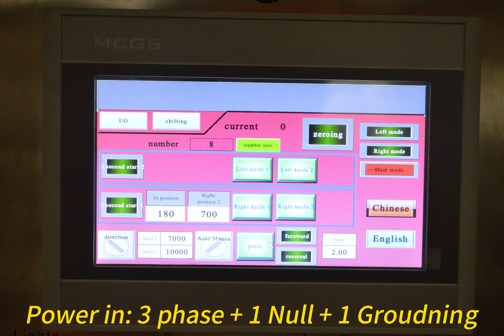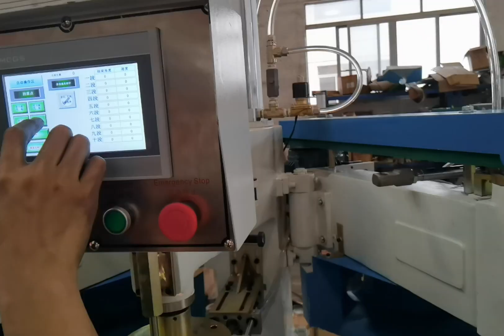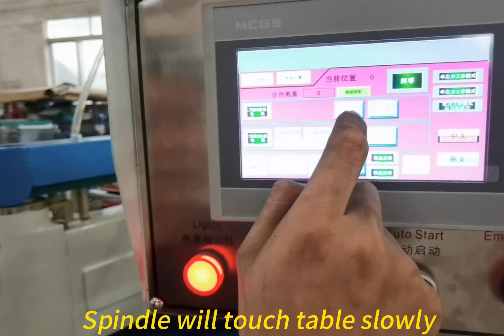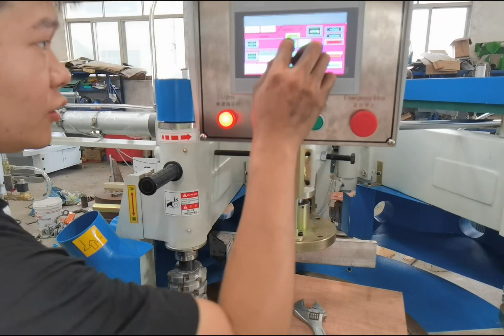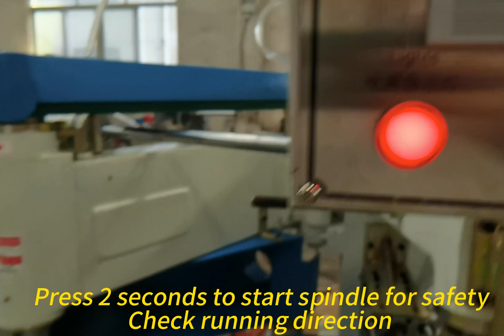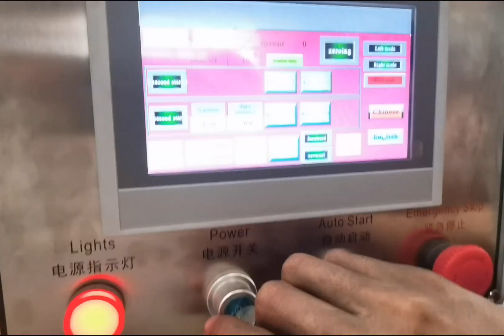How to work with Auto copy shaper ？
This video is to show our customer how to install auto copy shaper.
How to replace milling tools.
Welcome contact with us to inquiry more machine details.